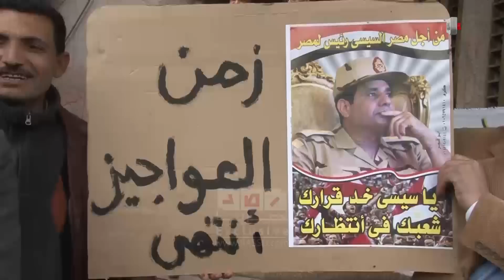موظف اثناء وقفة للمطالبة بإقالة وزير الزراعة : المشير السيسي هو رمز لشباب مصر وأملها